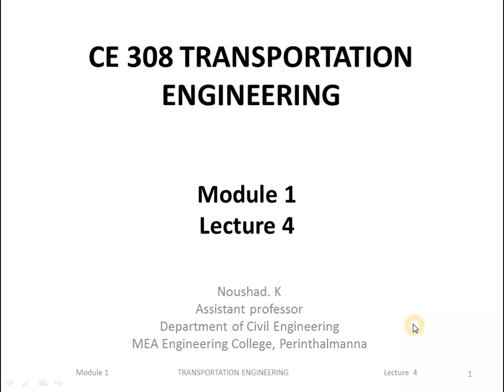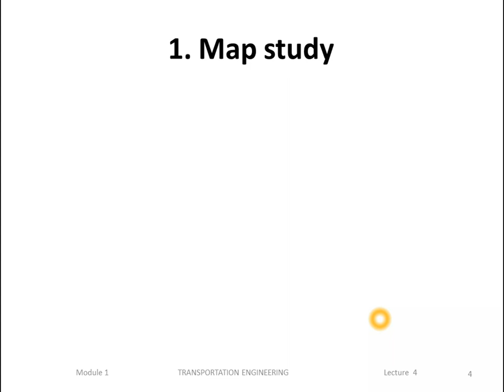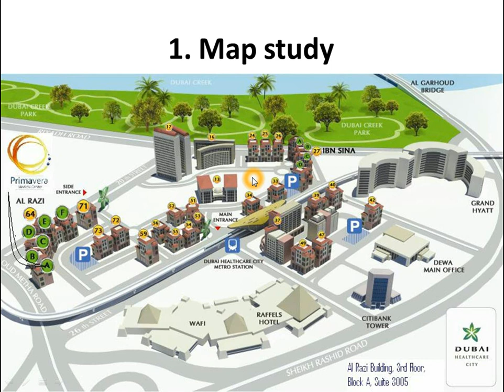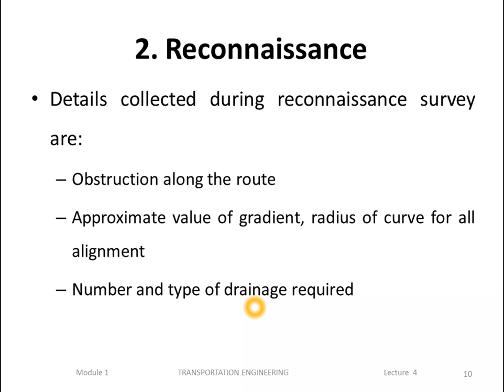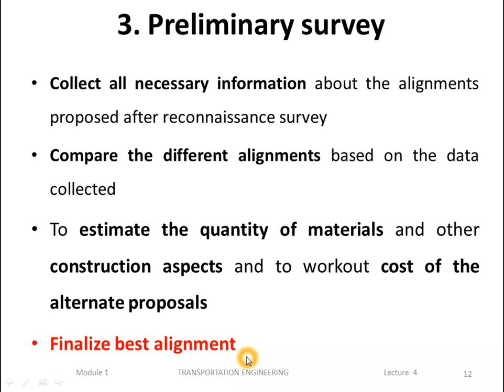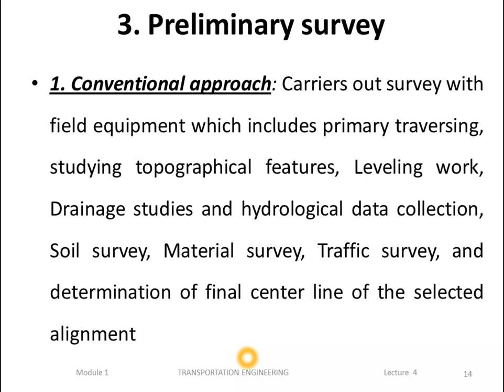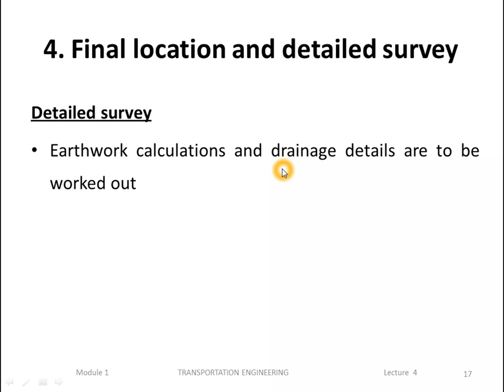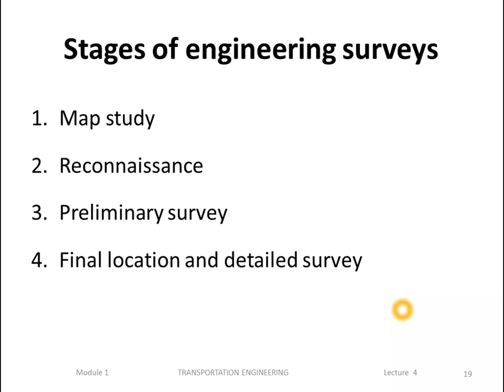TE M1 L4 Engineering survey for highway location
Engineering survey for highway location